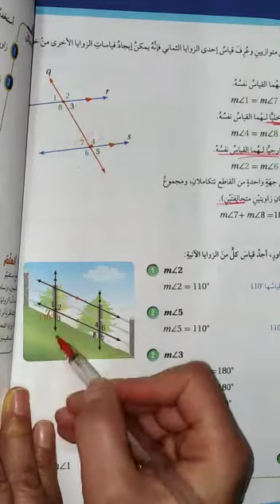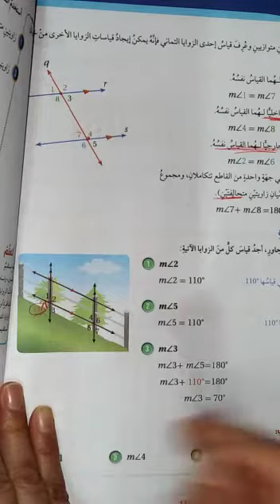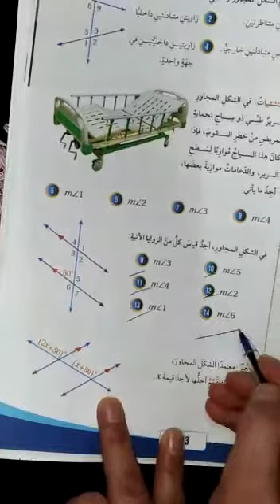الصف السابع الرياضيات الجزء الثاني من الثاني المستقيمات المتوازيةوالقاطع المعلمة روان محمد فيديو ٢